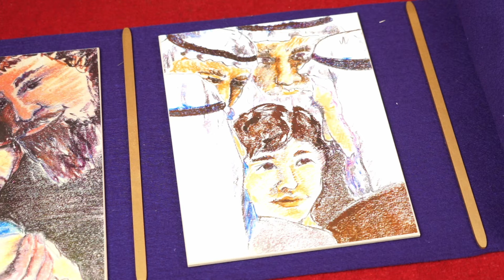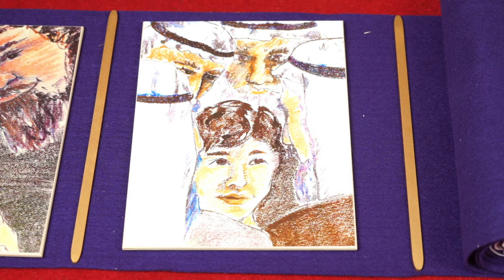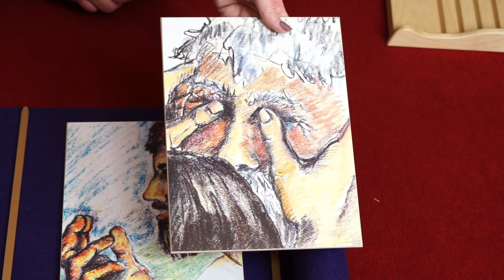Godly Play, March 21, 2021